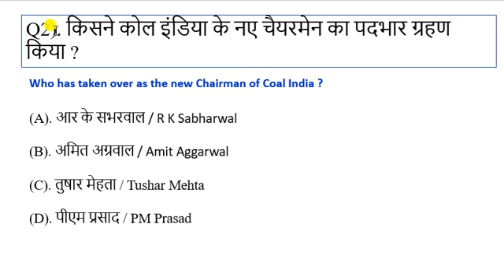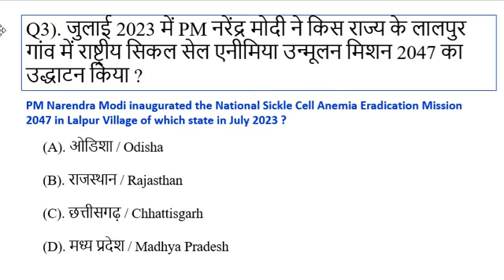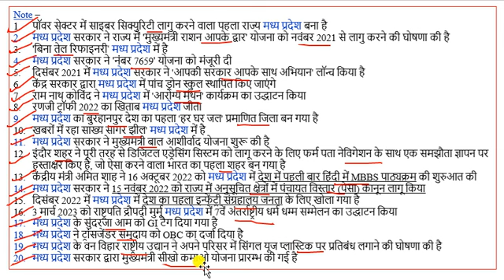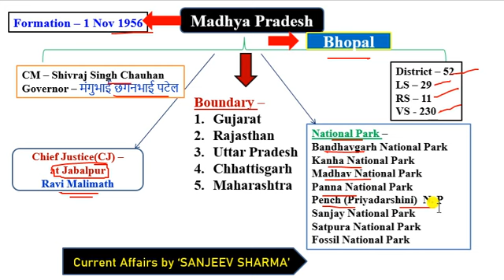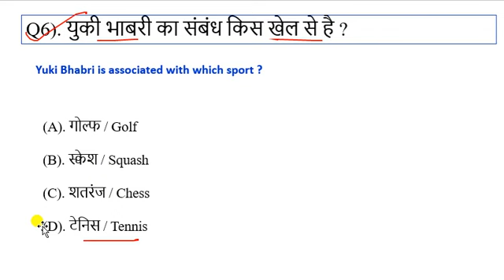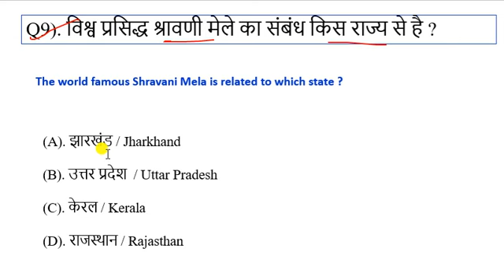5 July 2023 Current Affairs | Daily Current Affairs Today | WIFI GS EXAM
aaj ka current affairs
5 July 2023 Current Affair

5 July 2023 current affairs today
5 July 2023 ka current affair
Current Affairs Today
current affair July 2023
current affair 5 July 2023

current affairs
next exam 5 July 2023
online study point current affairs
5 July 2023 ka current affairs
5 July 2023 ka current affairs
2023 current affairs
current affairs by 5 July 2023
5 July 2023 current affairs
5 July 2023 ca by next exam
current affairs by wifi gs exam
today 5 July 2023  current affairs
recent current affairs 2023
today 5 July 2023 current affairs 2023
5 July 2023 ca by utkarsh classess
5 July 2023 current affairs by utkarsh classes

5 July 2023 Current Affair
5 July 2023 Current Affairs

5 July 2023 Current Affairs in Hindi

utkarsh classes 5 July 2023 ca

5 July 2023 current affairs
5 July 2023 next exam
5 July 2023 ka current affairs
WIFI GS EXAM
5 July 2023  ka current affairs
5 July 2023 ka current affair
crack exam 5 July 2023
5 July 2023 current affairs in hindi
5 July 2023 ka current affairs
5 July 2023 current affairs
5 July 2023 ca

June 2023 current affairs | current affairs hindi |  next exam current affairs | current affairs for railway bharti |

18 June 2023  Current Affairs | madhyapardesh current Affairs | Uttar paradesh Current Affairs | June 2023 Current Affairs | Current Affairs Next Exam |  By Raja Gupta Sir | Ravi study Iq Current Affairs